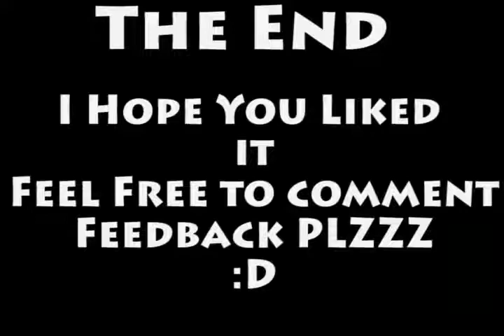Learn to Play Guitar - How to Play DUST IN THE WIND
Great tutorial for beginner and intermediate guitarists who want to learn how to play DUST IN THE WIND by Kansas. The strings and chords are posted and the picking clearly shown. Play along; you'll be able to solo fast.

Don't just hum along. Find out how to become a better singer

Lyrics:
I close my eyes, only for a moment, and the moment's gone
All my dreams pass before my eyes, a curiosity

Same old song, just a drop of water in an endless sea
All we do crumbles to the ground though we refuse to see

Now, don't hang on, nothing lasts forever but the earth and sky